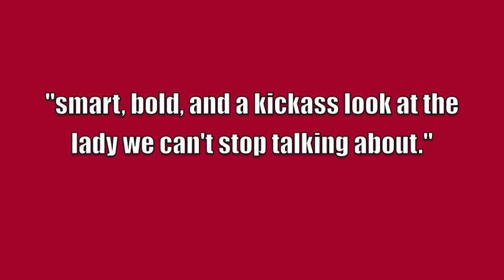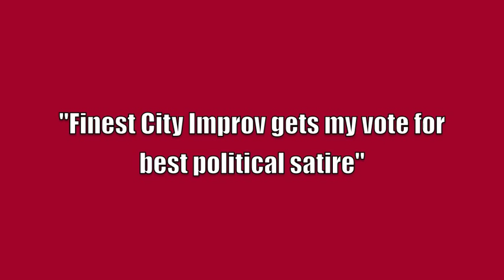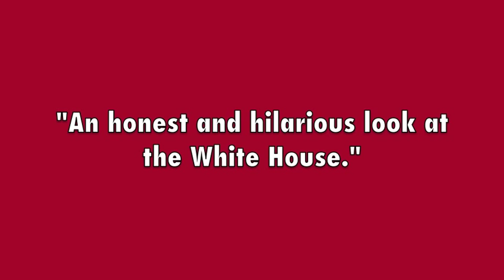President Hillary Trailer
It's President Hillary's first day in the oval office. But with the threat of Russia looming, will it be her last?